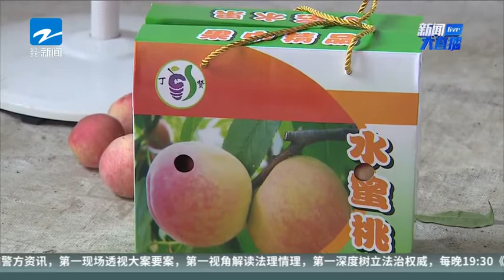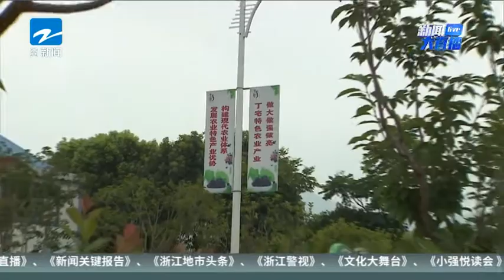新闻大直播 2020 上虞：“小水果”撬动富民大产业 资讯 高清完整正版视频在线观看 优酷